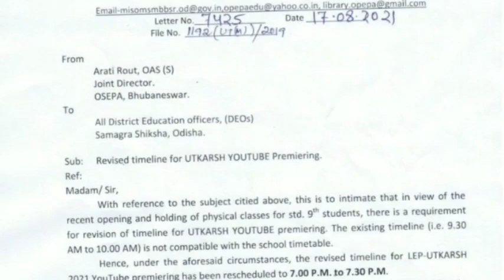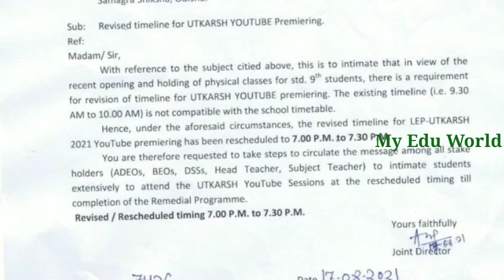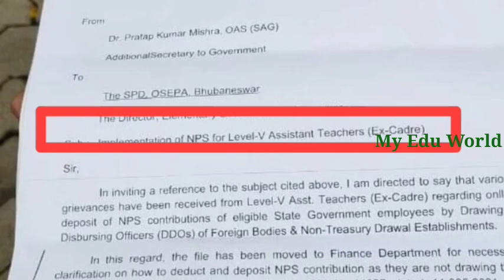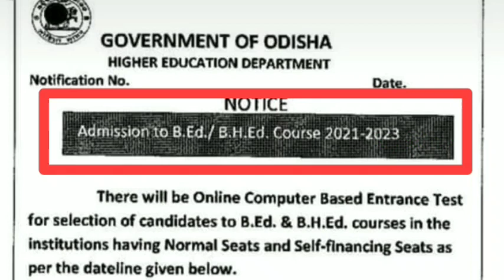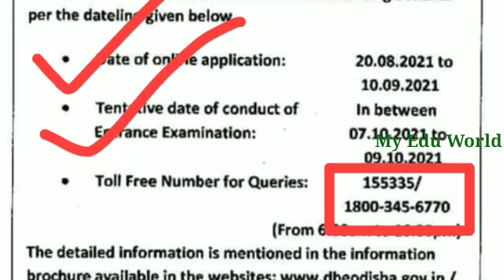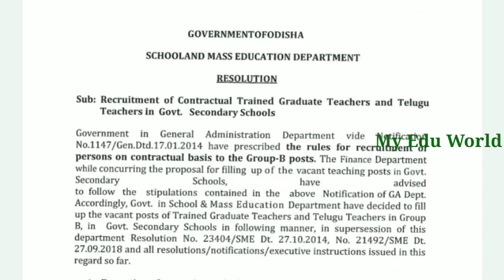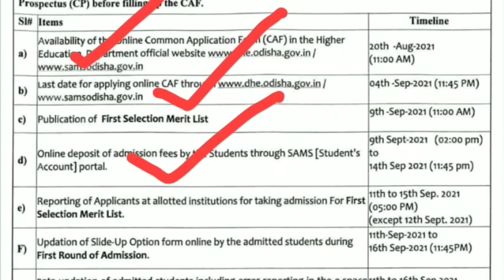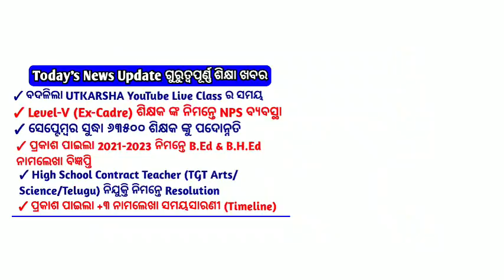Today's Educational News Update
✓Revised Time Table for UTKARSHA YouTube Live Class
✓ Level- V (Ex-Cadre) teachers to get benefit of NPS
✓ 63500 Elementary School teachers promotion by September
✓ Admission Notification for B. Ed & B. H. Ed courses (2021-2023)
✓ Resolution for High School Contract Teachers recruitment 2021 (TGT Arts/Science/Telegu)
✓ Notification for +3 Admission

My_Edu_World Facebook Page

My_Edu_World Facebook Group

Hello,
I am Abhaya, Welcome to your favourite Channel My_Edu_World..